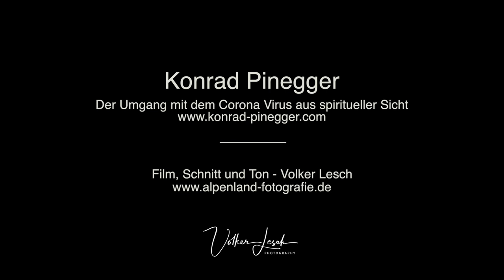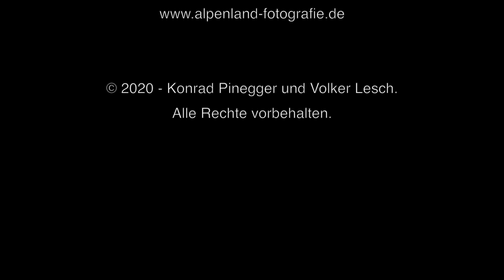Konrad Pinegger - Das Corona-Virus aus spiritueller Sicht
Konrad Pinegger arbeitet als systemischer Familienaufsteller im oberbayerischen Bergen am Rande des Chiemgaus.

Das Coronavirus und die damit verbundenen Maßnahmen polarisieren derzeit viele Kreise der Bevölkerung. Konrad Pinegger zeigt als erfahrener und erfolgreicher Therapeut einen Weg aus dem damit verbundenen - inneren - Konflikt.